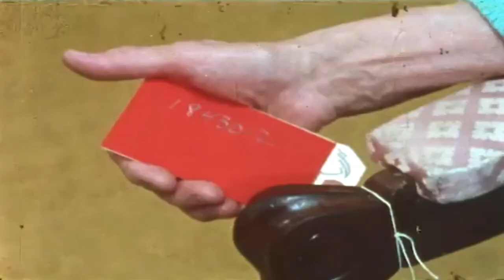fall of the house of magic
An old woman cooks for herself in a house she is slowly losing, surrounded by memories.

I value variety in videomaking. My original content playlists include:

ManCave Vlogs: Straight-up old skool vlogging, heartfelt and funny at times and maybe even a little bit wise

The Clovis Connection: Clovis has the wisdom of the hills and the horniness of a goat, coupled with a distinctive sarcasm

Upgrading Hardware and Tweaking Software: Everything computer-related, from the frustration to the glory of upgrading your machine

Adventures with Jim Pommeranian: the ultimate failed salesman and pitch-man who works for the shady outfit called Tri-State Tomatoes

I've been on YouTube since 2006 and have never monetized/partnered my account for revenue (thereby welcoming ads on my channel). I appreciate that and I hope you can too.